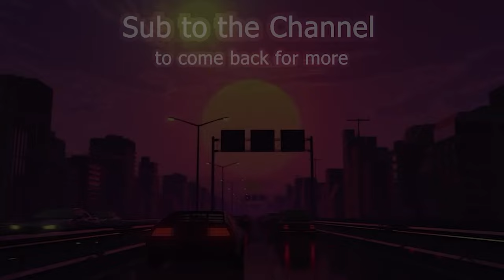SPIDER BROS COOKING KRAVEN BACK TO BACK?!?!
Peter and Harry making Kraven look like a school bully lmao